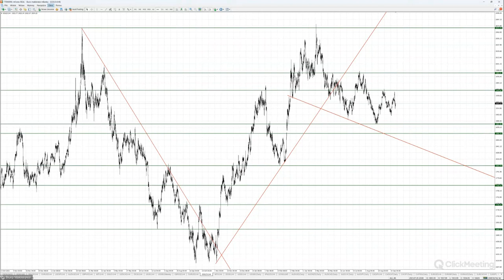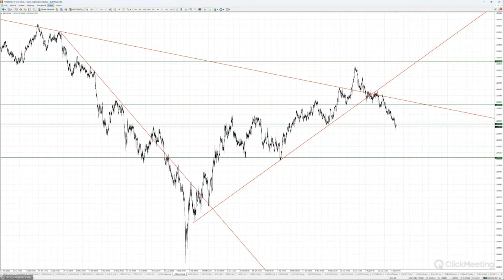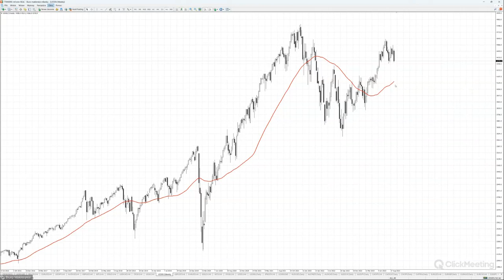Poranny przegląd rynku 22.09.2023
Ostatnio można odnieść wrażenie, że pojawia się zwątpienie. Wyceny akcji się obniżają. Wczoraj mieliśmy do czynienia z kolejną falą tej tendencji. Indeksy w USA wyraźnie straciły na wartości. W przypadku Dow Jones został osiągnięty poziom dołka z sierpnia. Poszedł za tym również kontrakt na niemiecki indeks DAX, którego wartość powróciła do okolicy poprzednich dołków, a uwzględniając przesunięcie przy zmianie serii faktycznie również osiągnięte zostało minimum z sierpnia. Istnieje więc całkiem pokaźne ryzyko kontynuacji ten negatywnej dla akcji tendencji,

Na rynku ropy naftowej trwa faza dość płytkiej korekty po wcześniejszym mocnym wzroście ceny. Baryłka ropy WTI kosztuje obecnie nieco ponad 90 dolarów. Spadek zatrzymał się ledwie 2 dolary niżej. Korekta spokojnie może być głębsza bez zmiany opinii o rynku. Ta zaś zakłada test okolicy oporu na poziomie 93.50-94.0 dolarów. Na rynku złota trwają wahania między poziomem 1900, a 1950 dolarów za uncję. Ostatnio nie udało się wyjść wyżej, a więc teraz pora na zbliżenie się do dolnej granicy tego przedziału.

Po ogłoszeniu decyzji przez BOJ, jen osłabił się do 148.18 w stosunku do 147.75 przed ogłoszeniem. Na rynku dolara amerykańskiego od wczoraj jest stabilnie - umocnienie się postępuje. Para EURUSD trzyma poziom 1.0650, a GBPUSD jest tuż pod 1.2300. AUDUSD wydaje się najbardziej stabilny, gdyż od połowy sierpnia kreśli konsolidację (0.6420). USDCAD nie wrócił na razie ponad poziom 1.3500 na dłużej. Obecnie to 1.3465.